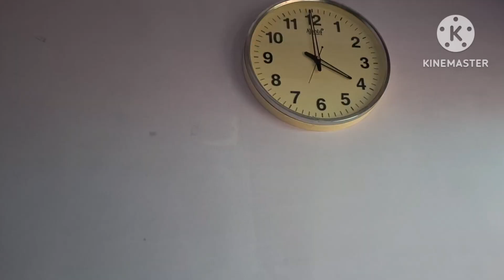village life🌹ये सब चली कुआं पूजन💃मौसम ने सब गड़बड़ी🌧️अब चले सब जीमने🍲🍲